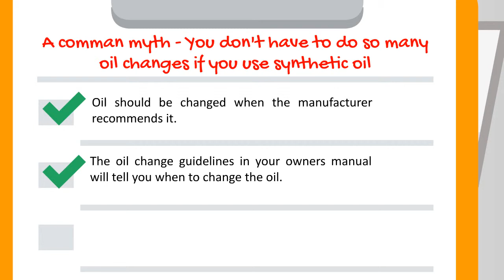You Don't Need So Many Oil Change If You Use Synthetic Oil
A conman myth - You don't have to do so many oil changes if you use synthetic oil

- Oil should be changed when the manufacturer recommends it.

- The oil change guidelines in your owners manual will tell you when to change the oil.

- No manufacturer recommends less frequent oil changes if you use synthetic oil.